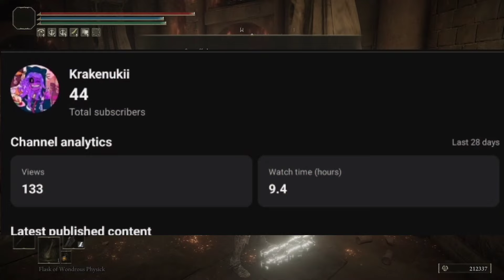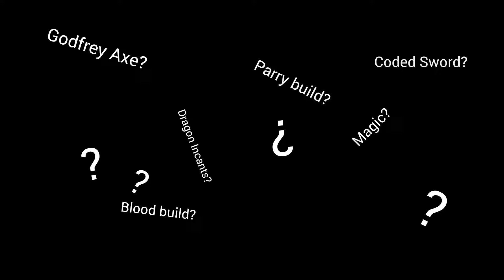FromSoftware Presents: Sheldon Ring